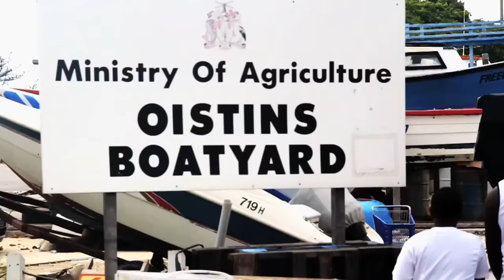Toledo - Bien High (Video oficial)